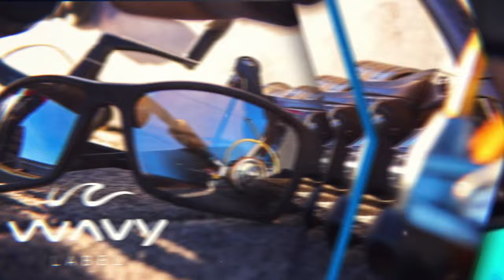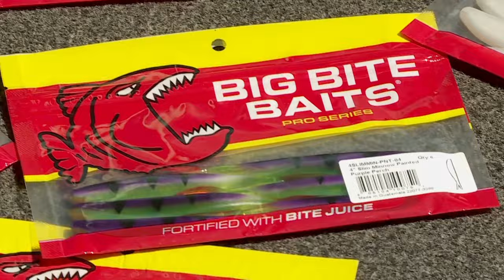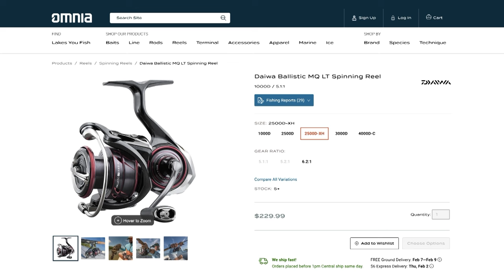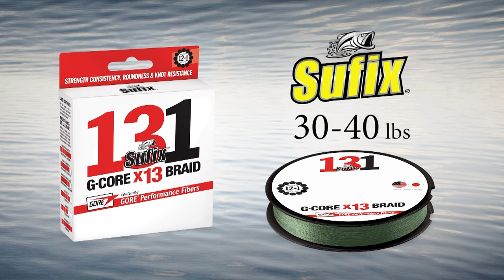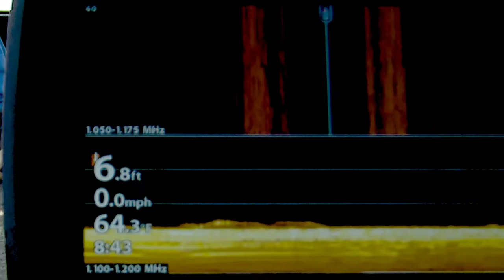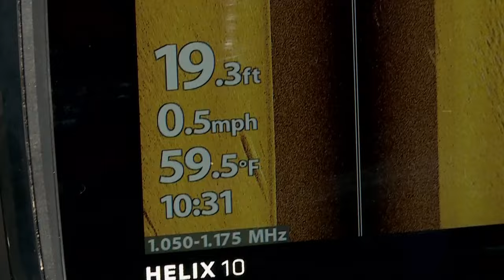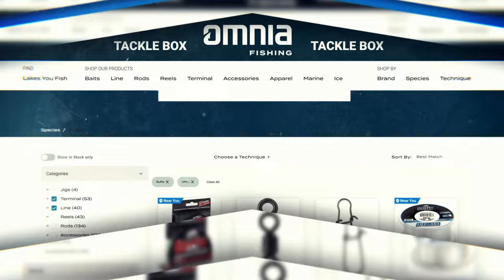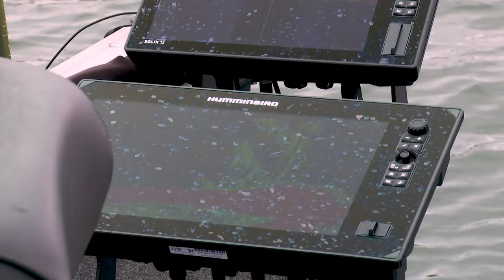Full Season | 2023 Lindner’s Angling Edge (Part 2 of 2)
Watch the entire 2023 season of Lindner’s Angling Edge!

This is part 2 of 2 from Lindner’s Angling Edge season catalog.